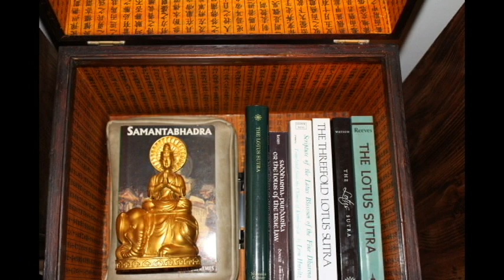Harold Stewart on the Tendai School of Buddhism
Excerpts from "A Chime of Windbells" by Harold Stewart, published in 1969 by Charles E. Tuttle Company, Inc.